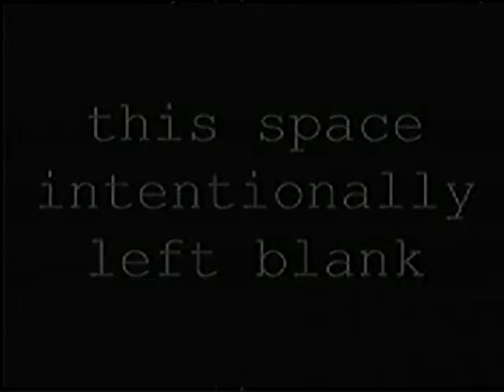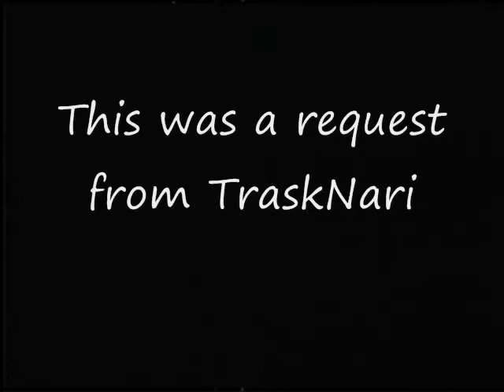LP In The Pit p1 (that 1 guy is SO moving!!!!!)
Enjoy this "blind" LP